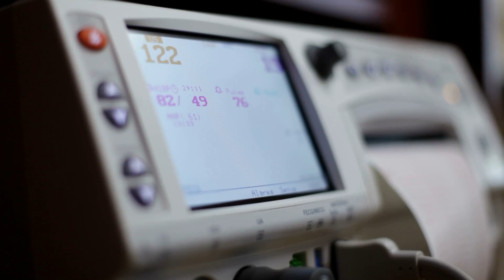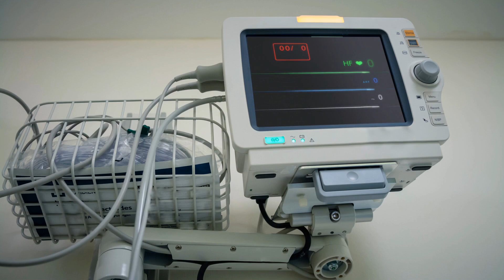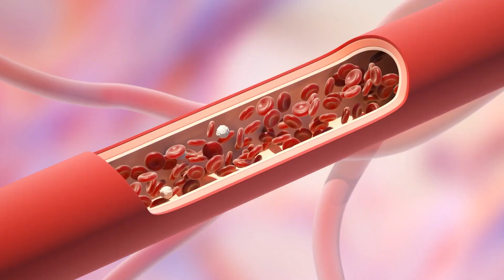Mother DIES with a BABY in her Belly But then her HUSBAND does something AMAZING!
The birth of baby Gabrielle was eventful, to say the least. As her mother Melanie suffered a cardiac arrest due to an amniotic fluid embolism during the delivery, she was declared clinically dead and would probably not survive the procedure. There was little hope for her, or the baby in her tummy, but then her husband did something amazing. He got all of Melanie’s friends and family, and pretty much a complete internet community together to pray for Melanie and her daughter. Let’s see what happened next and how this story really ends.